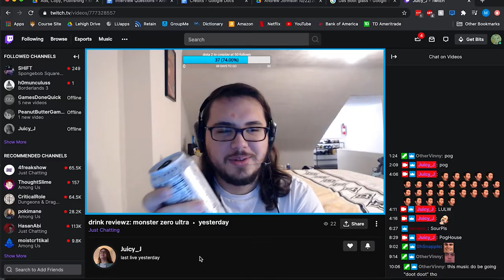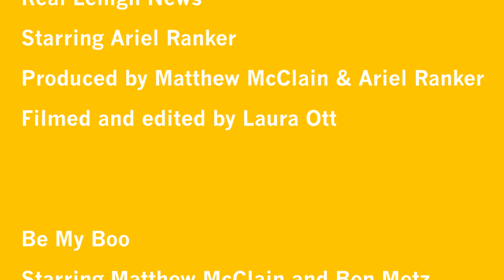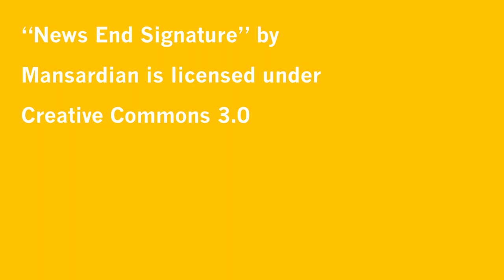Mountain Hawk TV - Episode 2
Ariel reports on the unionization of Lehigh campus squirrels, and two ghosts fall in love. Plus, an exclusive interview with professional Dew Reviewer Andrew Johnson and a musical performance by BenDstraw.

00:00 Real Lehigh News
6:31 Be My Boo
9:07 Metz Meets… Andrew Johnson
13:48 A Little Live at Lehigh featuring BenDstraw

For more drink reviews and Dota 2 livestreams, check out Andrew Johnson

Produced by Mountain Hawk Film Productions

Interested in helping us make MHTV? Come join us at mountainhawkfilms.com
Want to perform on the show?